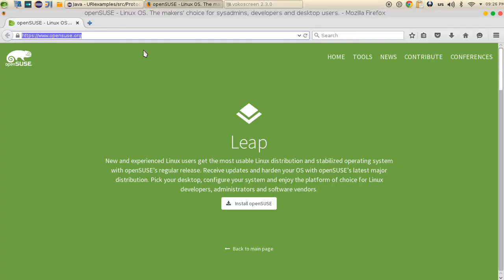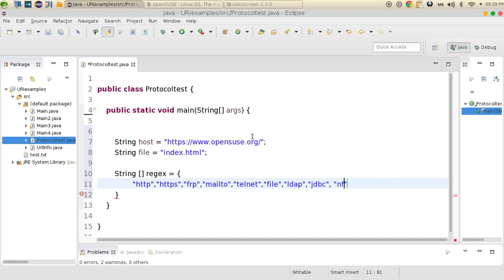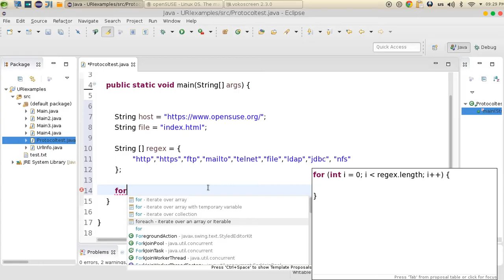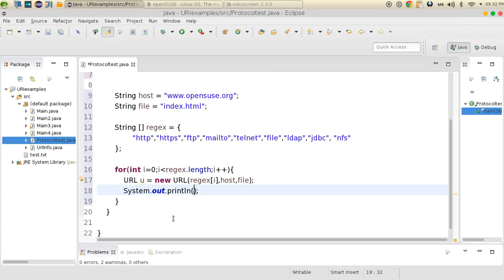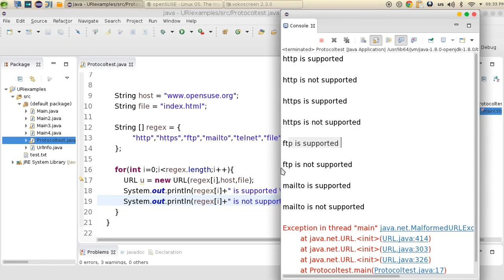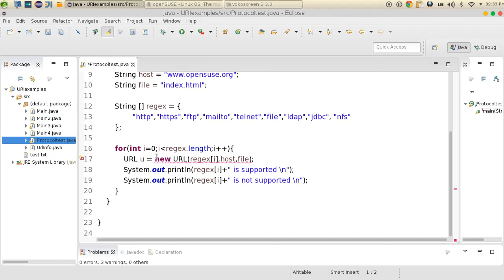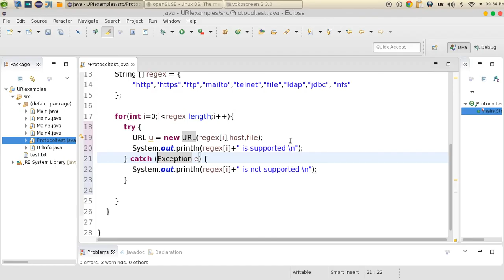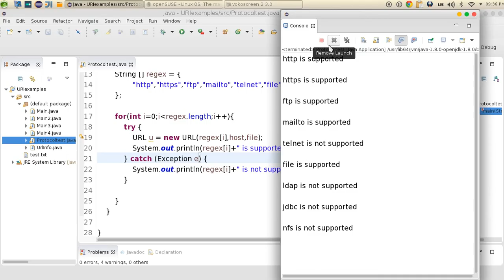8 JAVA Networking Protocol tester